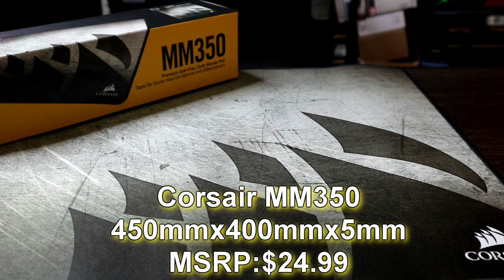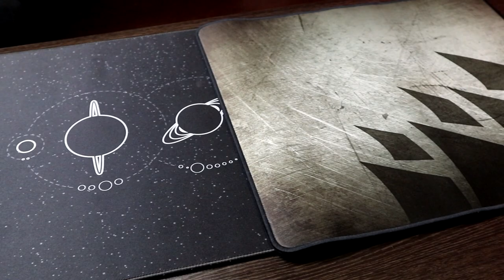Big Gamer Brand Mousepads | The good, the bad, what we like & what we recommend for most + Top 3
Hey guys! We have tried A LOT of mousepads this year and we always get questions like "which pad do you recommend" or "which one is the best" so to help you guys we made a video explaining each of the big gamer mousepads (Razer, Logitech, SteelSeries, HyperX, Cooler Master, Corsair) how they preformed, our experience and what we recommend. We hope you guys enjoy! :)

Song: Plaid- Harris Heller Stream Beats